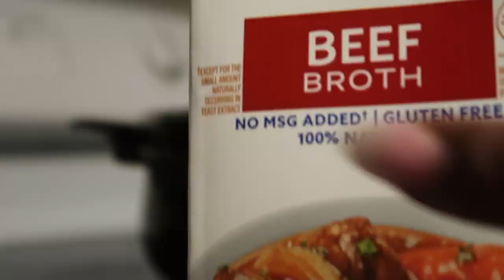Making Garlic And Herb Braised Beef Short Ribs | Holiday Meals 2022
When I'm planning family meals during the holidays – braised short ribs slow-cooked in a reduced red wine sauce, infused with herbs, and garlic, and mouthwatering bold flavors is never a miss. Side effects may include doing a happy dance after you take the first bite. 😁